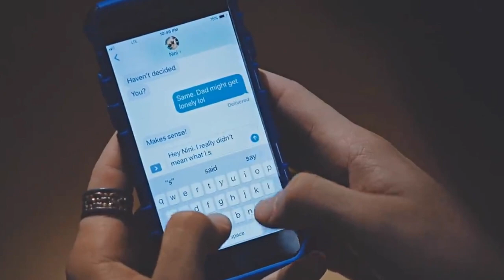Multicouples | Drivers License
Watch in HD! :D Thanks for the 780 + subs!

Song: Drivers License - Olivia Rodrigo

Hello Everyone! I know I disappeared but here I am with this new video! The first time I heard this song I just love it! and I knew I had to make a video about it! So here it is, hope you like it :D
Also I promise this year I will be more active! Take care guys.